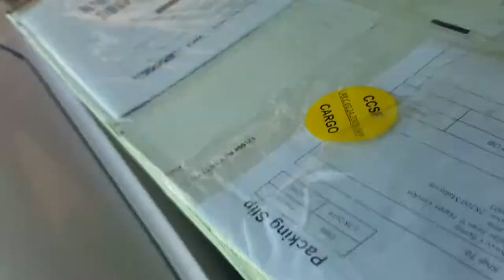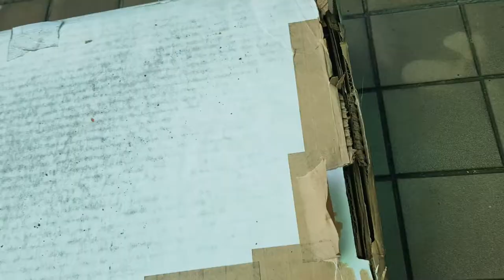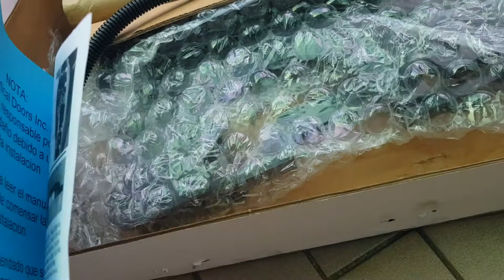My Merc SLK - Verticla Door Kit unBoxing